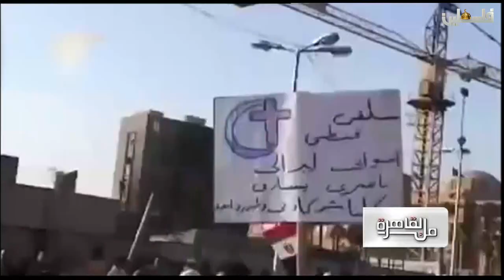من القاهرة - 28/4/2018